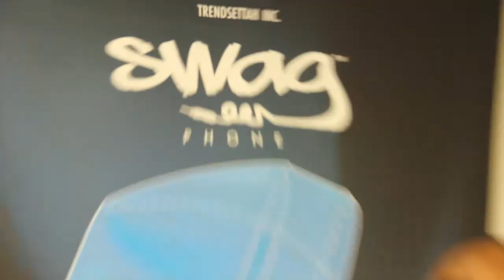Preview #2 TURNED UP Feat. YUNG (Cali Swag District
PART 2 of Teaser on TA SMALLz LATEST hit featuring YUNG from CALI SWAG DISTRICT... The man that Teached YOU how to DOUGIE!!! Watch as you get an inside look of his Upcoming MUSIC video filmed inside the HOOD WRAPS factory in Commerce,CA.

Stay tune for OFFICIAL music video COMING SOON from LIFE ENT.
NEW ABLUM:: High of life Featuring Artist as Ben J of New boyz, E-40, Layzie Bone, Lil'Wayne, Baby and More.

NEW album high off life in stores and in line september 4th 2012!

FOLLOW TA SMALLZ@ TaSmallz
Facebook on:: Facebook.com/TaSmallz

Produce by: Cisco Sanchez
Cut by: Ricardo "Crunchy" Escalera
Director of photography: Dominique Deshawn (New Ring Films)